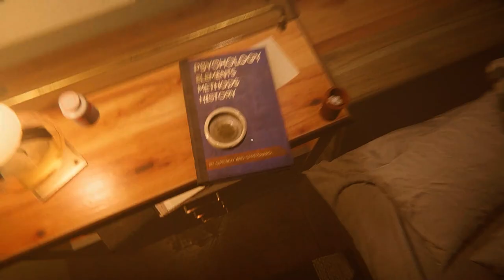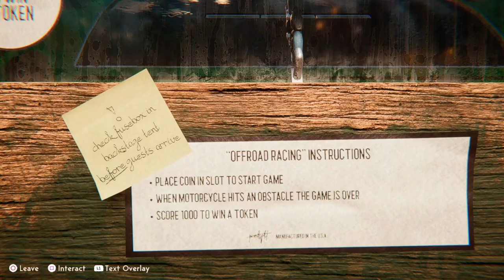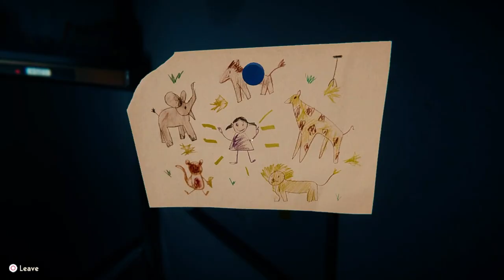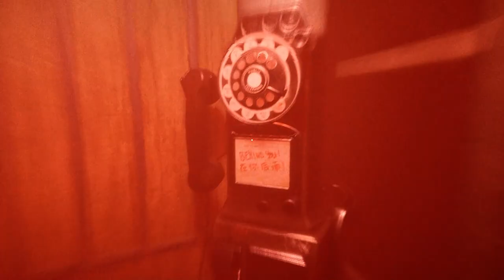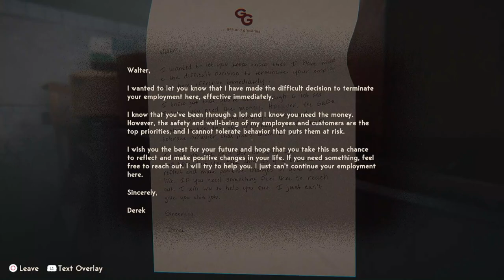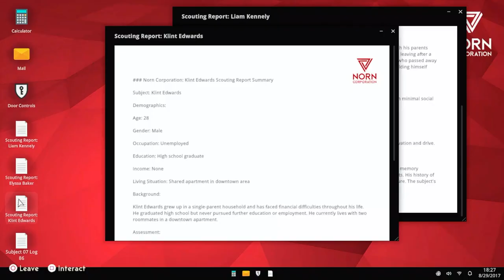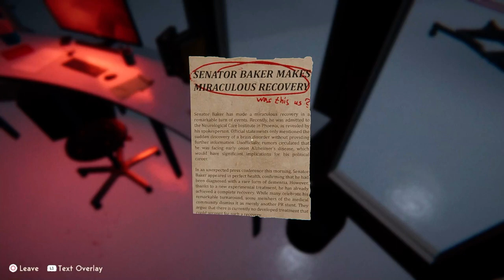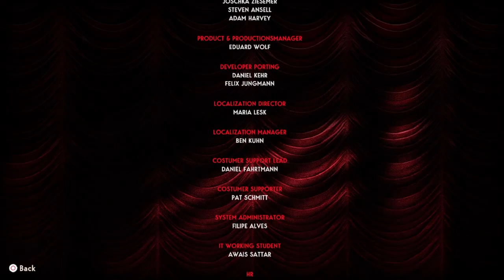Reveil Full Game | Gameplay | Longplay | No Commentary | Walkthrough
REVEIL is a narrative first-person psycho-thriller game that focuses on story, puzzles and exploration. Find out what’s going on inside Walter Thompson and what his dark past at the Nelson Bros Circus has to do with it.